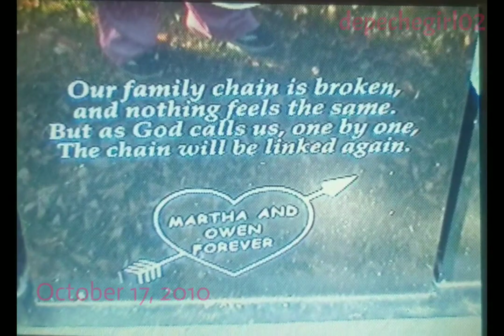Visiting Owen Hart's Gravesite - October 17, 2010 - Calgary, Alberta, Canada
I visited Owen Hart's gravesite when I took a trip to Calgary back in 2010 - I'm really happy I was able to pay my respects to such a wonderful human being. This is my own video that I took myself.